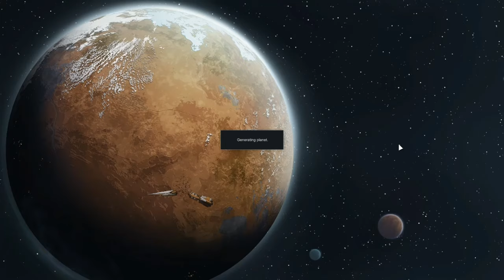Beginning Crash To Ending Liftoff ~ Part 13 // Rimworld